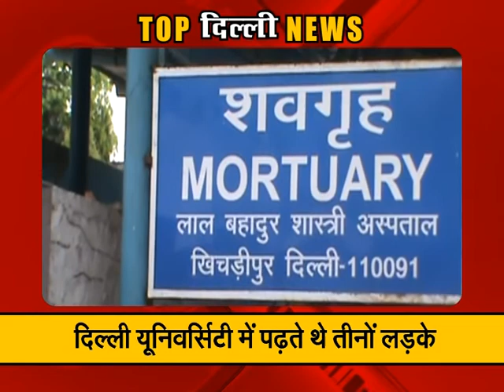Top News Of Delhi: Watch latest news of the Day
July 7 : To know all the highlighted topics of the day from Delhi. Watch this special segment of total tv.